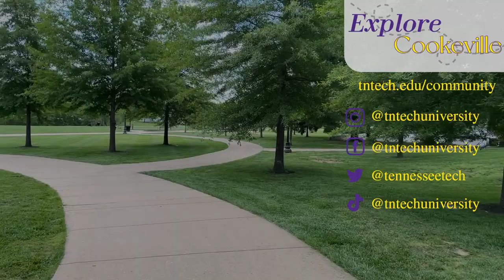Explore Cookeville: Featured Five - Weekend Activities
Check out some of our favorite activities to enjoy near Tennessee Tech's campus on the weekend!